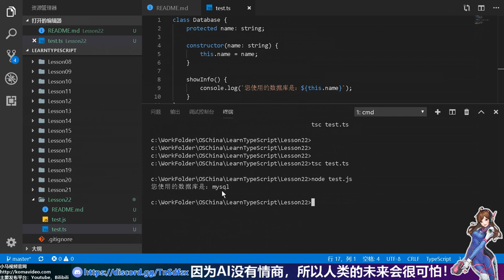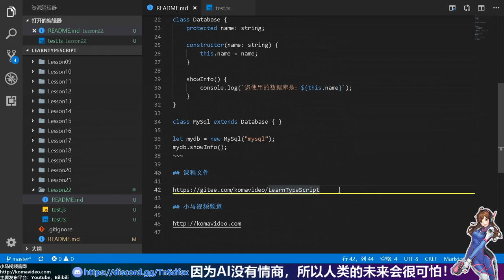22★TypeScript入门与理解★类继承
22★TypeScript入门与理解★类继承